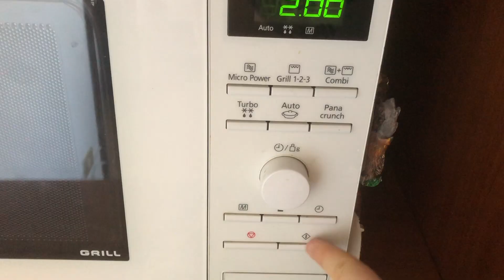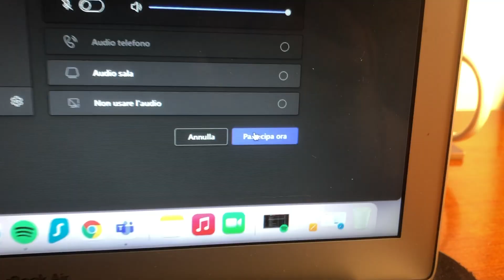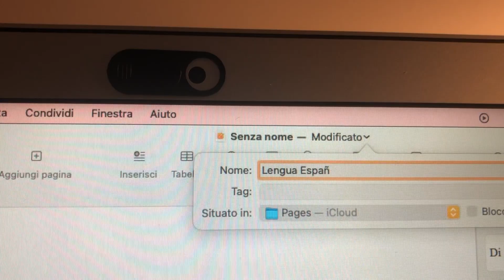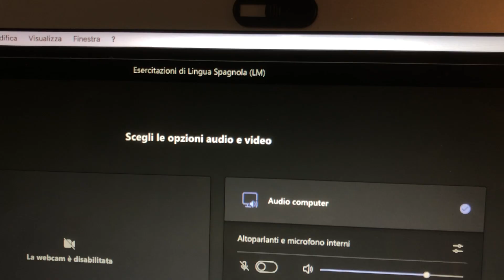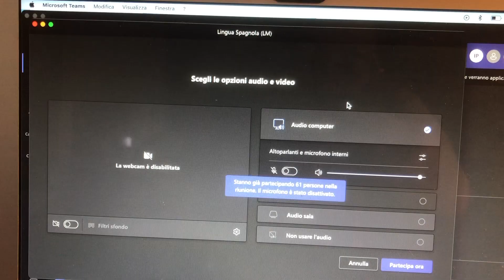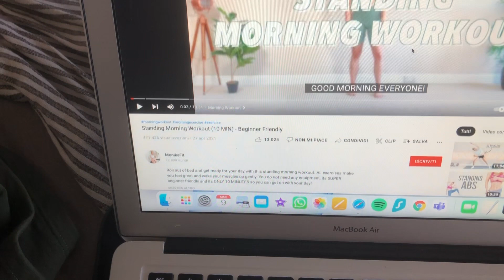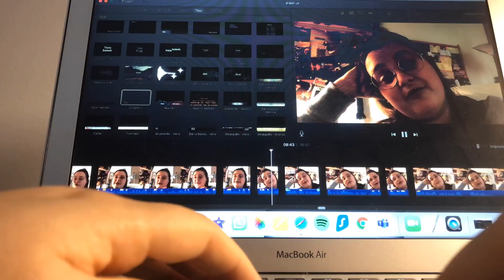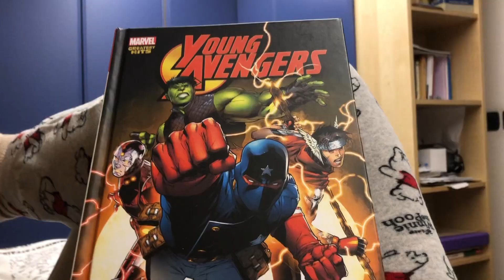demotivazione, work out e sushi | weekly uni vlog #8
Sara (she/her)